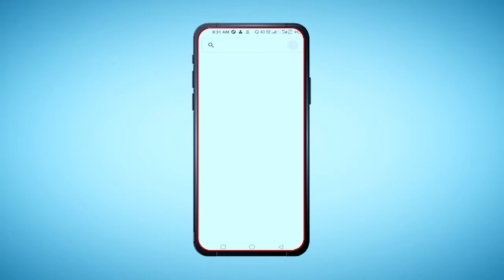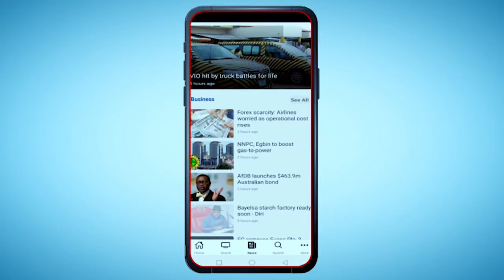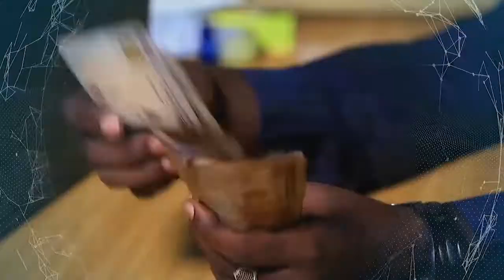INEC Begins Online Voter Registration On June 28 - TRUST TV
The Independent National Electoral Commission (INEC) is opening it registration portal on June 28 for online voter registration, according to the INEC National Commissioner, Mr Festus Okoye
“The INEC Voter Registration Portal will be deployed to enable people register online and thereafter go to their respective state or local government office of the commission to capture their biometrics and facials,” He said: “Those that want to transfer their registration from one place to another can also make use of the online portal. this and more on Trust TV